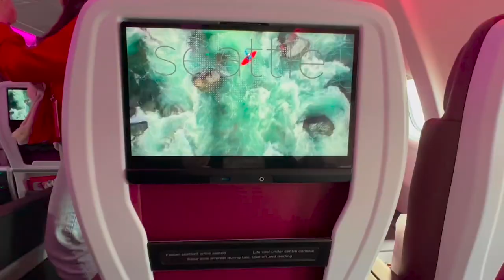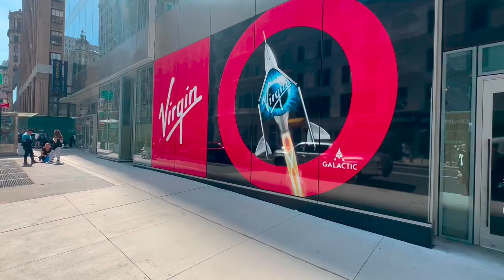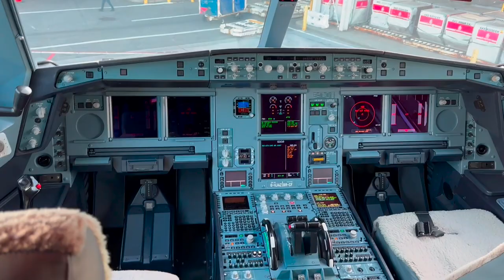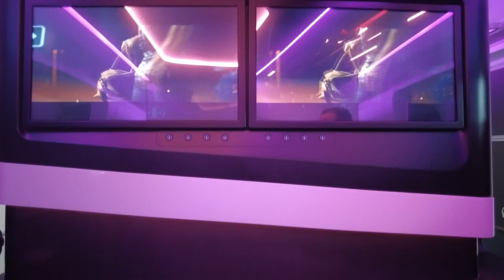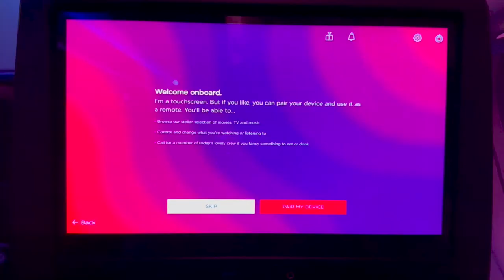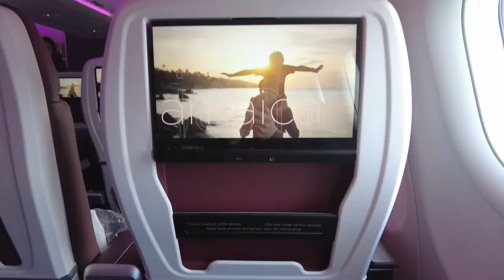Virgin Atlantic's NEWEST aircraft tour & interview with Henry Buckley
Hop on board Virgin Atlantic's newest aircraft the Airbus A330-900neo. A true state of the art aircraft and hear from Henry Buckley, the lead designer on the project.

From the retreat suit all the way to economy a single detail was not missed. With Bluetooth connectivity from nose to tail Virgin Atlantic's A330neo provides comfort, style and productivity.

Virgin Atlantic took delivery of the A330neo in October of 2022.

Henry Buckley discusses the aircraft design process, what's next for Virgin Atlantic and more.

Get glimpses of Virgin Atlantic's renovated JFK clubhouse a remarkable lounge experience for any traveler.

See the Upper Class cabin, that offers over 40 inches of legroom and your own private suite.

Virgin Atlantic's retreat suite has a table for 4 to sit with 2 27" TVs.

The Loft carried over from Virgin Atlantic's A350 is a social space where people can interact and get up from their seat onboard a long haul route.

We want to know, have you flown on the new A330neo? What are your thoughts?